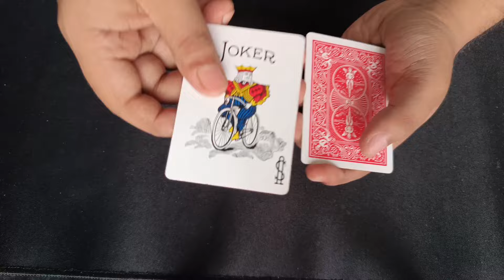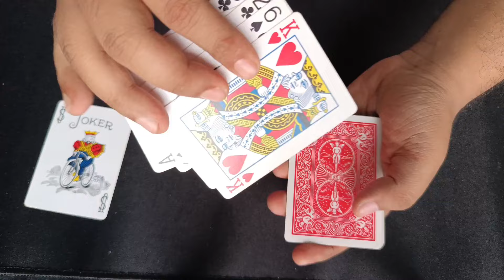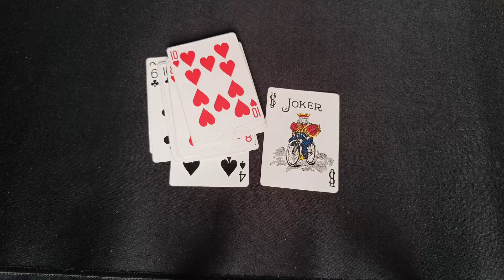15+1 Self Working Card Trick Tutorial | Easy Card Trick For Beginners In Hindi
If you have any suggestions Or ideas leave it down in the comment section below.

Join The Official Whatsapp Group Of ‎@MwMagicTutorials    For Magic & Cardistry Discussion